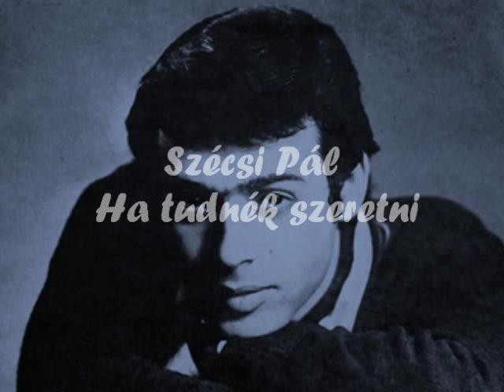Szécsi Pál - Ha tudnék szeretni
Zeneszerző és szövegíró: Nádas Béla
Szeressük egymást, gyerekek - Seress Rezső és kortársai slágereiből

Ha tudnék szeretni

Tudják-e, miért nincs lelke a kőnek?
S a márvány miért hideg?
Tudják-e miért nincs szíve sok nőnek?
Miért oly büszke, rideg?
Azért, mert nem tudják, mi az, szeretni
Remegve, féltéssel, úgy igazán
Tudják meg, ezért lesz üres az élet
S marad egy örök talány

Ha tudnék szeretni,
Egy csókért remegni,
Én szívből szeretnék talán.

Ha tudnék feledni,
Vidáman nevetni,
Csak csókolnék száz éjszakán.

A szerelem csak egy szép játék nekem,
Nem tehetek róla, ez a természetem.

Ha tudnék szeretni
Úgy szívből, ahogy rég
Te lennél a végzetem!